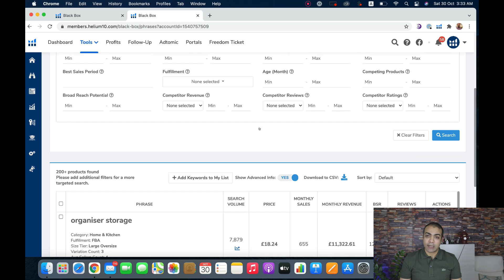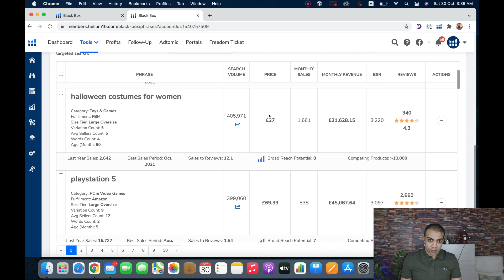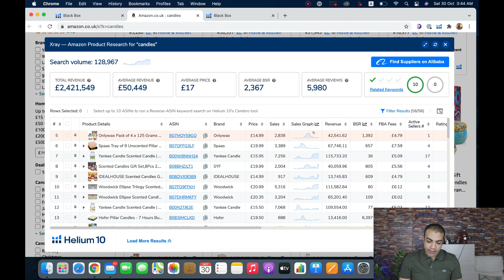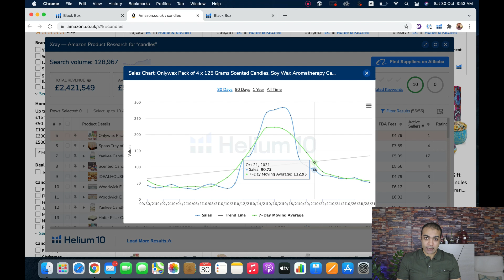احذر فخ امازون في الربع الاخير من العام اثناء البحث عن منتج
الأدوات التي استخدمها

للحصول علي خصم هيليوم ١٠ أدخل علي الرابط ده👇
و استخدم هذا الكود اذا كنت تريد ٢٠٪؜ علي اول ٦ شهر👇
YOSEPH6M20
استخدم هذا الكود اذا كنت ١٠٪؜ علي كل شهر 👇
YOSEPH10